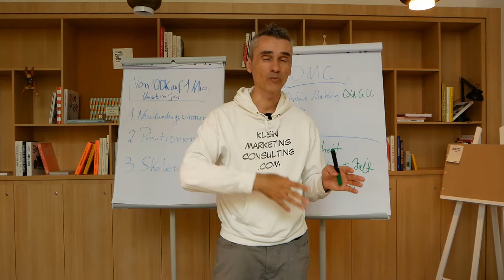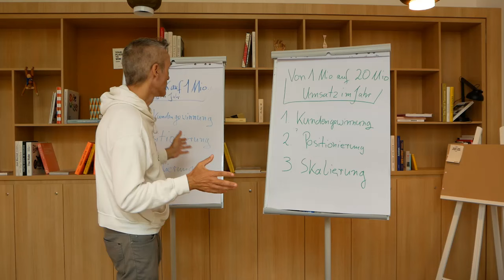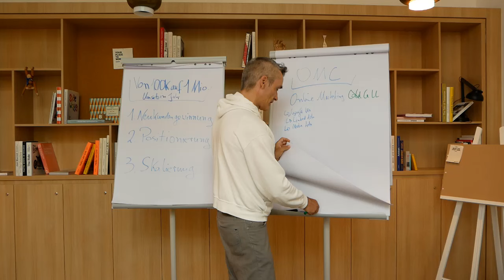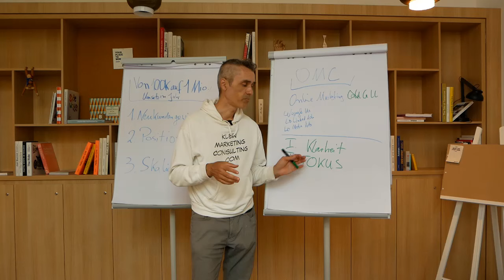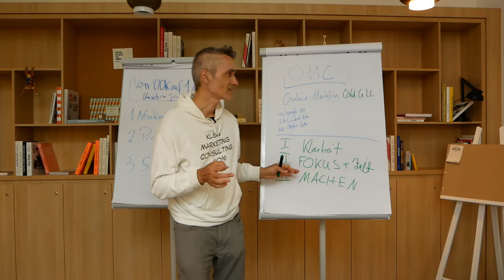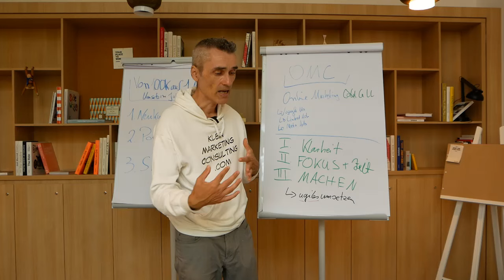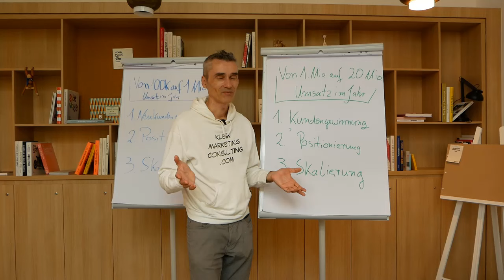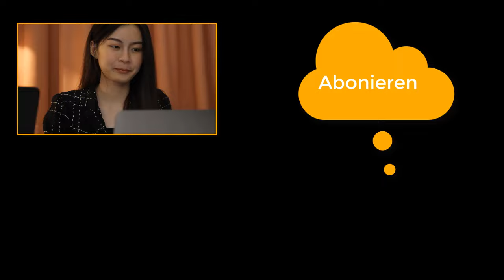Als IT Dienstleister von 1 Mio. auf 20 Mio. € und mehr skalieren ist kein Hexenwerk, wenn...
Als Software Agentur auf 10 oder 20 Mio. Umsatz im Jahr skalieren ist häufig einfacher als von 100k auf 1 Mio. zu kommen. Die Grundvoraussetzungen dafür sind im Video beschrieben.. 🎯 Meine E-Mail Marketing Software

Happy Hunting!